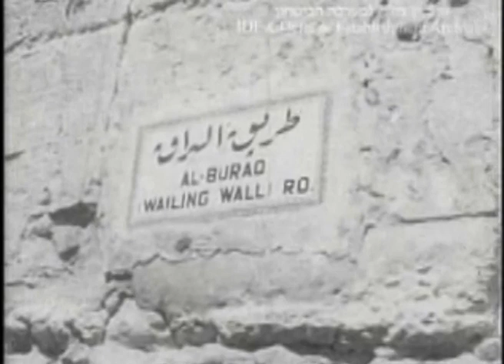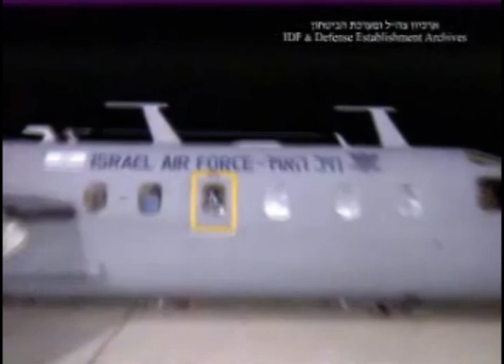Rare footage of Yitzhak Rabin - Credit: IDF Archive in the Israeli Ministry of Defence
Rare footage of Yitzhak Rabin
Credit: IDF Archive in the Israeli Ministry of Defense